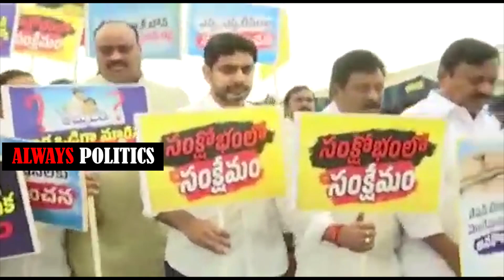జగనన్న దెబ్బకి లోకేష్ పారిపోయాడు😂 Nara Lokesh Running After Seeing Police In His Padayatra | AP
జగనన్న దెబ్బకి లోకేష్ పారిపోయాడు😂 Nara Lokesh Running After Seeing Police In His Padayatra